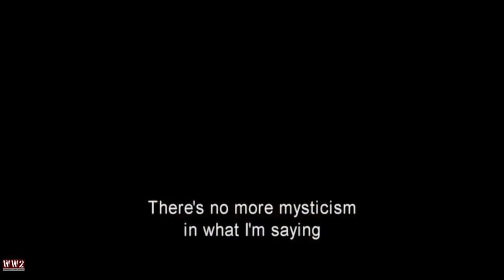TOP 3 WW2 TANK movies that will blow your mind!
In this video, you'll see 3 WW2 movies with a TANK in the main role. Take a dive into 3 amazing tank movies that will make you want more! Enjoy watching!

.SPOILERS.

--- 1. Fury ---

A grizzled tank commander makes tough decisions as he and his crew fight their way across Germany in April, 1945.
--- 2. T-34 ---
In 1944, a courageous group of Russian soldiers managed to escape from German captivity in a half-destroyed legendary T-34 tank. Those were the times of unforgettable bravery, fierce fighting, unbreakable love, and legendary miracles.

--- 3. White Tiger (Russian translation) ---
Great Patriotic War, early 1940s. After barely surviving a battle with a mysterious, ghostly-white Tiger tank, Red Army Sergeant Ivan Naydenov becomes obsessed with its destruction.

Ratings are calculated and are not random!
Have in mind! TRAILERS are used only for purposes of showing people what kind of movies are out there to watch.